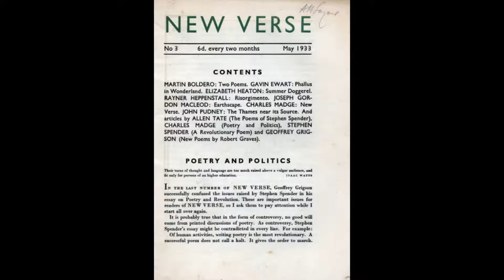Risorgimento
Reading of a 1933 poem by English poet and novellist Rayner Heppenstall (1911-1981)